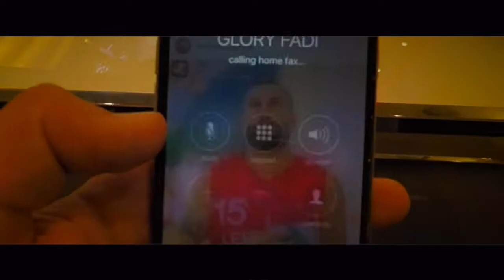Wassim Kabakibi - Glory Fadi (Official Video Teaser)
GLORY FADI is a tribute song dedicated to the Lebanese Basketball Legend Fadi El Khatib , Its lyrics exposes FADI's Lifestyle , mindset, attitude, best highlights , titles and achievements throughout his career in Lebanon and overseas.